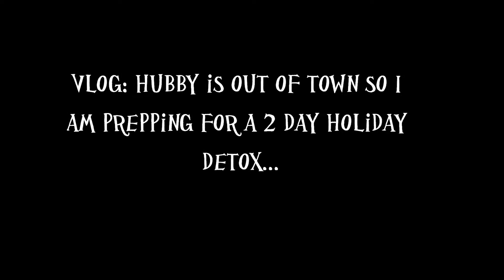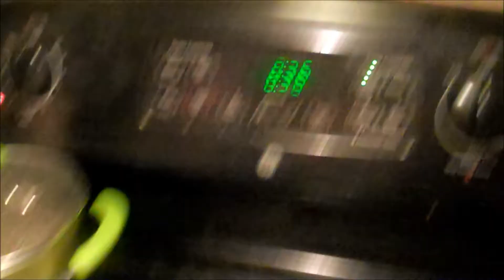Vlog: Home Alone! Easy 2 day Gluten Free Detox Recipe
Hi guys! So I got the idea to do a 2 day holiday detox from Dr.Oz. I did change the recipes he had though!! This really isn't a far cry from what I would eat for lunch, but it is vegetarian (that is the difference). As usual it is gluten free! I ate this for two days for lunch and for breakfast I had a 1 egg omelette with asparagus.

I cooked 1 bag (two servings) of boil in bag Basmati rice by Success seasoned with a little spray butter, salt, and cumin)
1 cup of green Lentils (which for me was about 6 servings)

My tomato soup
salt, pepper, and garlic powder to taste
a pinch of cayenne pepper
2 whole tomatoes diced with the juice
4 cups water
cilantro (with out the stems)
white onion
4 garlic cloves
2 tablespoons evoo

cook the garlic and onion in the pan in the evoo once it is brown add the tomato, water, and cilantro and let simmer (with the lid on) for about 30 minutes.

Instagram Fashiontolive